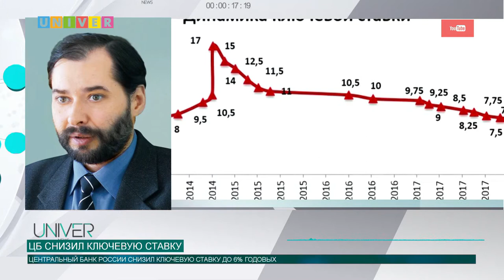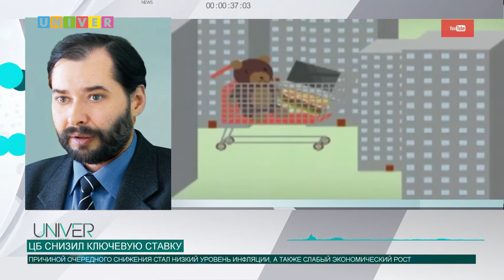ЦБ СНИЗИЛ КЛЮЧЕВУЮ СТАВКУ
Центральный Банк на первом в 2020 году заседании в шестой раз подряд снизил ключевую ставку — до 6%. Упадет ли она еще на фоне низкой инфляции и разгоревшегося в Китае коронавируса узнаем в следующем сюжете.